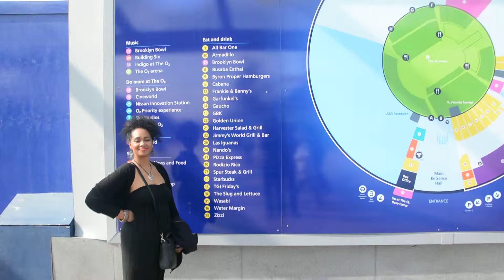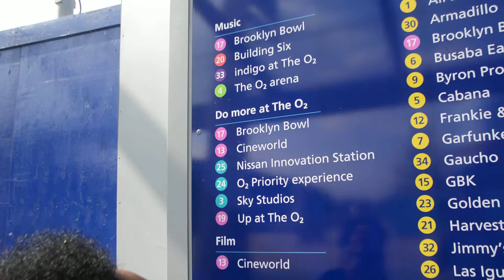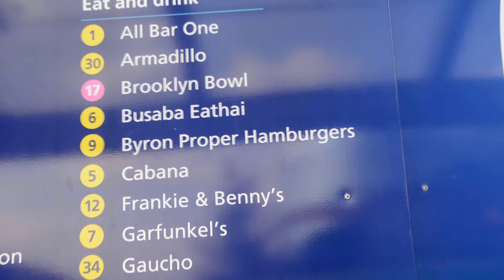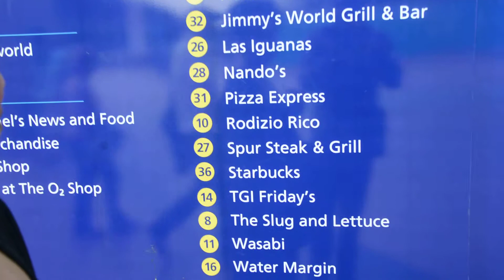This is our world LONDON - ATIYA Celebrates Birthday At O2 Arena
Atiya Celebrates Birthday At O2 Arena, LONDON

Atiya Birthday

O2 Arena
London O2 Arena
Birthday Video
Travel in London
London
London videos
Places to visit in London
Travel Videos
Where to go in london
Trip Advisor London
Greenwich, London
O2 Arena Concerts
O2 Arena Jimmy Spices
O2 Arena Sky Sports
O2 Arena Restaurants
Ingram & Atiya 2014

Atiya, founder of The Marriage Tree, has, over the past 20 years, dedicated her life to honing her craft and, indeed, her calling -- to empower, build and maximize human potential by affecting profound transformation in people's attitudes, perspectives and behaviors.  She has been the catalyst responsible for inspiring countless people worldwide to realize their dreams and achieve joy, success and fulfillment in life.

Now she's bringing all her past experiences, education, and business-development skills from her considerable history as a speaker, author and life coach to focus on her core message: marital harmony ~ extended and profound.